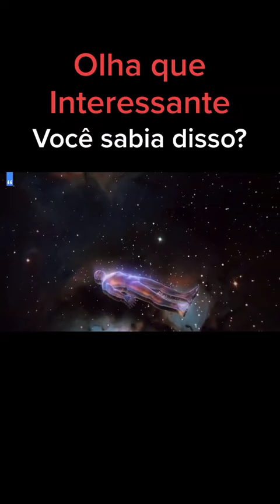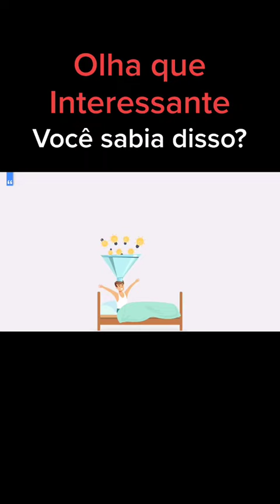você sabia disso?